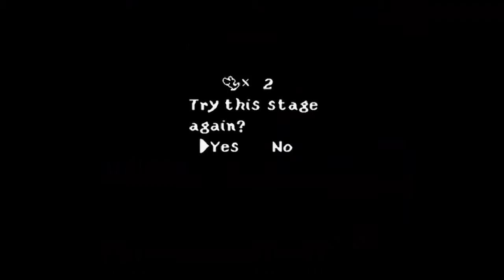[FR] Lets Play Yoshi's Island (SNES) #22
La chaine du CoinCanapé , la bande de potes qui se marre bien en

Let's Play sur Yoshi's Island (SNES) by Achik MauricienStar

list=PLHw8CpPQhCzEiHmZ00jRm4ShYlqMz7lo8

list=PLHw8CpPQhCzHgo8X55a8fgEIvI7iHhlBP

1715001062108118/